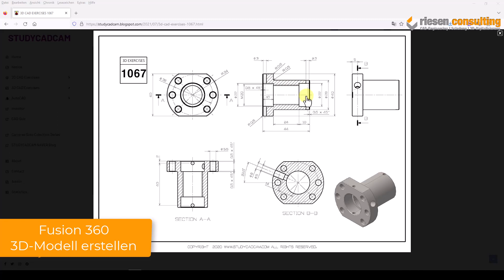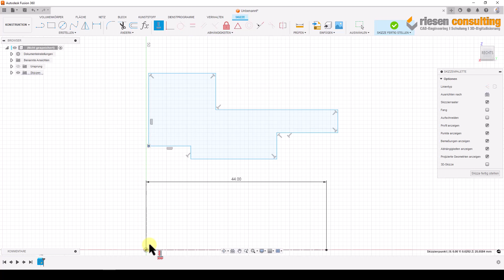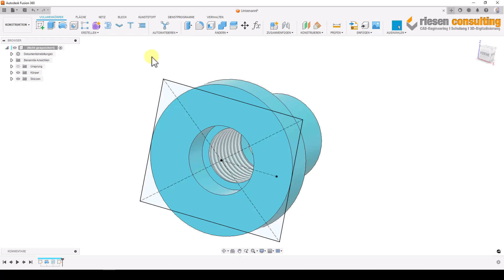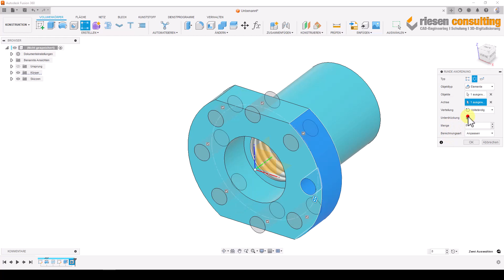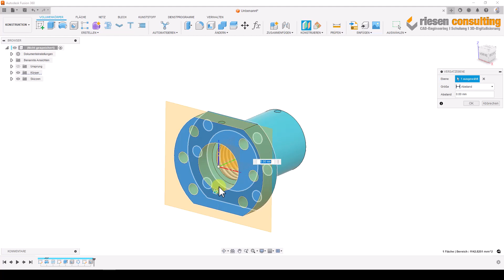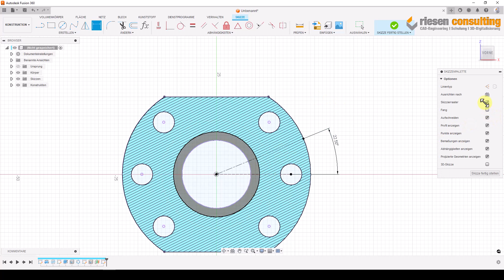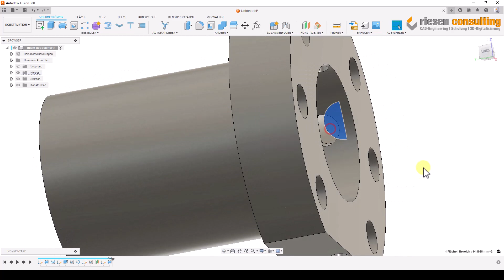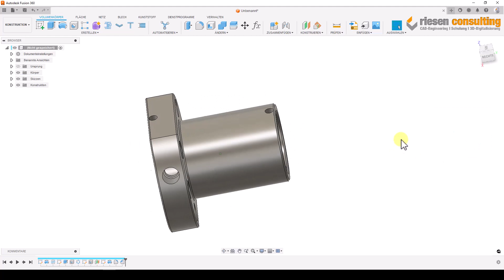Autodesk Fusion 360 - 3D Modell / Bauteil erstellen Schulung CAD Deutsch Tutorial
Autodesk Fusion 360 3D-Modell 1067 konstruieren über Drehung, Bohrung, Anordnen, Fase und Abrundung.

▬ RC-Schulungskalender ▬▬▬▬▬
Profitieren Sie von unserem Know-how in der Software Autodesk Fusion 360, Inventor und AutoCad.
Wir führen alle Schulungen mit einer Durchführungsgarantie durch!

▬ Unterstütze uns ▬▬▬▬▬
Unterstützen Sie unseren Kanal mit einer kleinen Spende, wenn Ihnen das Video gefallen und geholfen hat. Wie Sie alle Wissen, kosten Schulungen normal einiges an Geld und das Fachwissen ist wie immer mit viel Arbeit verbunden. Wir würden uns daher über eine kleine Gabe freuen.

Für die Inhalte der verlinkten Links ist der Anbieter verantwortlich.